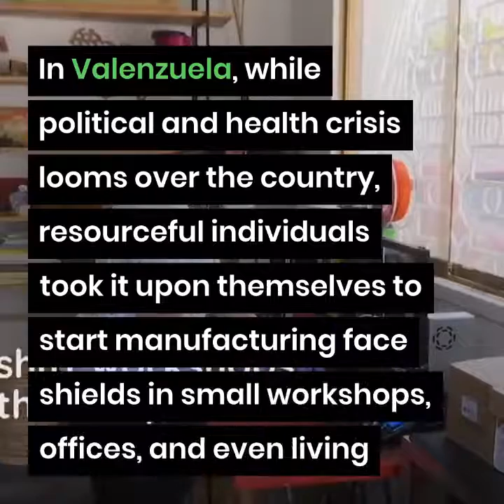STRUGGLING COUNTRIES TURN PLASTIC WASTE TO FACE MASKS FOR COVID 19 PANDEMIC